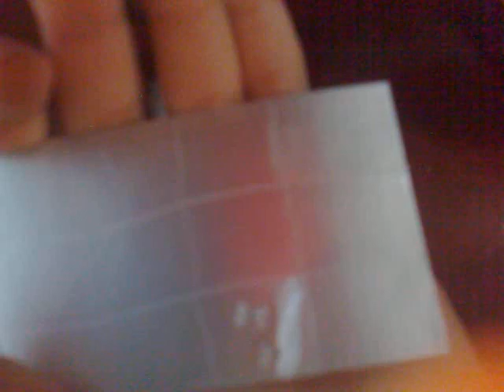Como retirar os adesivos das minhas cartelas.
Explicação de como retirar os adesivos das cartelas que eu faço e aplicar nas unhas.
Todos os desenhos eu faço na cor que o cliente desejar, é só escolher.